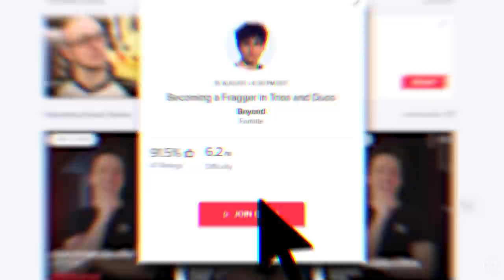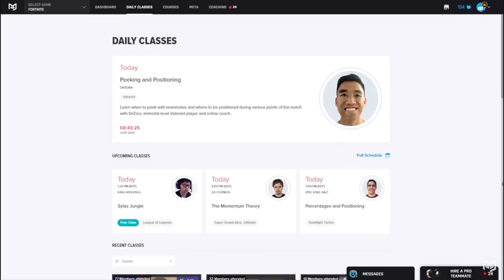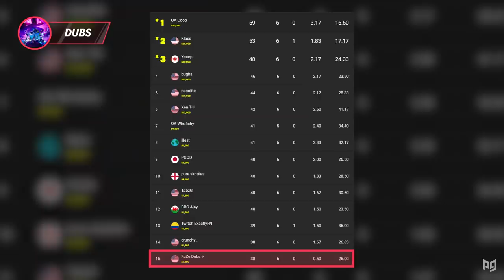Who Is The BEST Fortnite Player in North America? Clix, Bugha, Zayt OR?